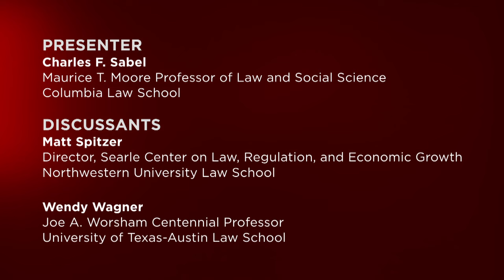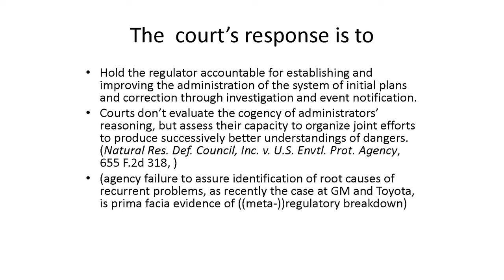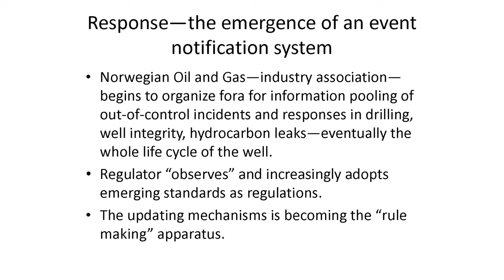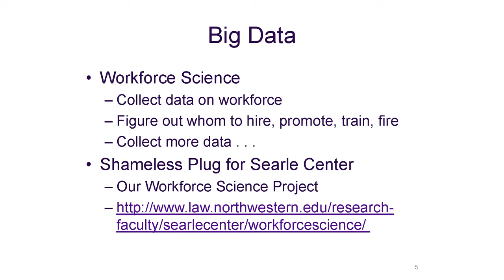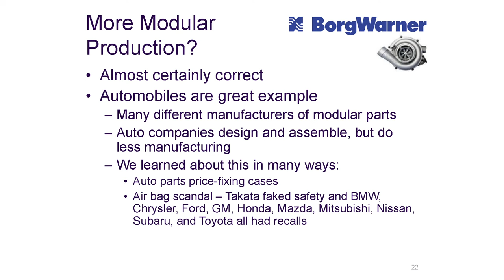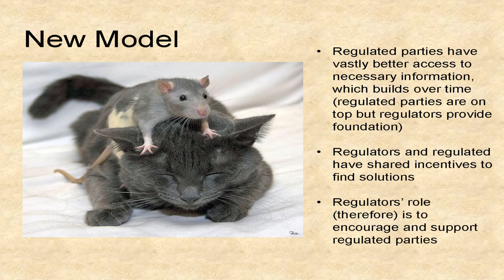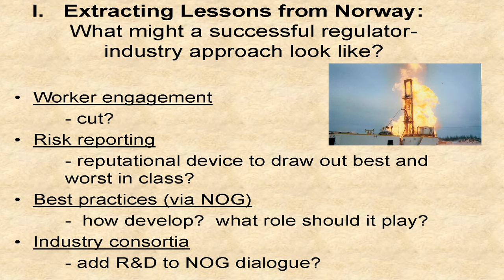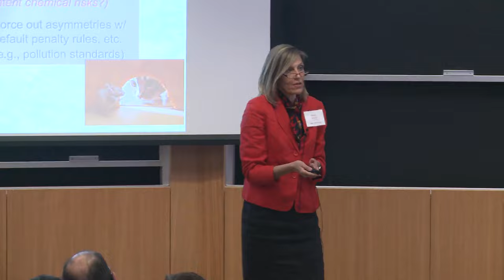Experimentation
Traditionally the problem of regulation has been an information asymmetry: Firms know more about the risks they generate and the costs of mitigating them than do regulators, and they have incentives to make strategic use of their superior information to frustrate costly supervision. The task of the regulator is to elicit from firms the information necessary to establish public regarding—but economically feasible—standards and rules, but not at the price of “capture” or ceding control of regulation to its addressee.

Under uncertainty, however, neither the regulator nor the regulated firms know what needs to be done.

In this presentation, Charles Sabel looked closely at developments in the Norwegian offshore oil and gas industry and its regulator, the Petroleum Safety Authority (PSA) to better understand the co-evolution of vertically disintegrated, industry and new forms of regulation based on incident reporting.